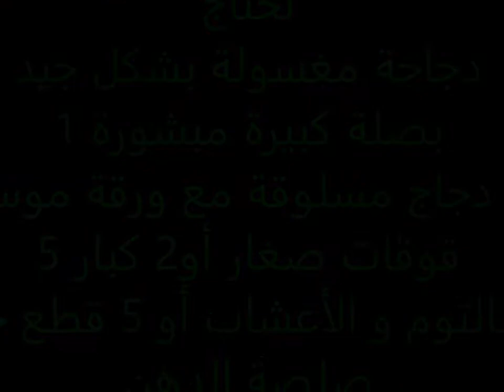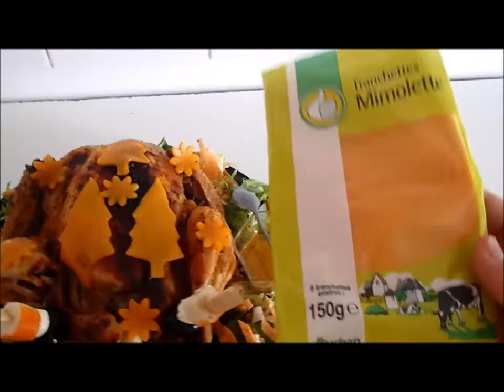دجاجة محمرة و معمرة بالقوق والجبن ساهلة و بنينة جربوها و حكمو (شهيوات لالة بثينة)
خلطة رهيبة لتنظيف وغسل الدجاج وازالة رائحته و وصول اللذة حتى العضم عند الطهي
صفحتنا على
الفيسبوك،